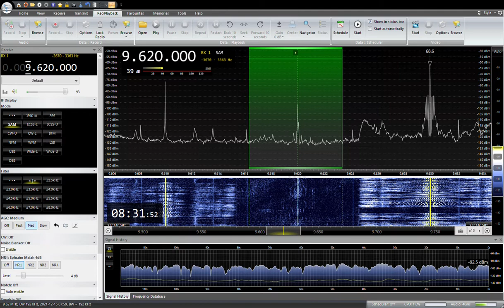9620KHZ Radio Romania Int. 2021/ 12/ 15 08:00 JST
ルーマニアのGalbeni-Bacauから送信
RX:AIRSPY HF+ Discovery
ANT:303WA-2 , ATU ELEMENT,YOULOOP,  TDF, MLA, ALAM
QTH:SAITAMA JAPAN